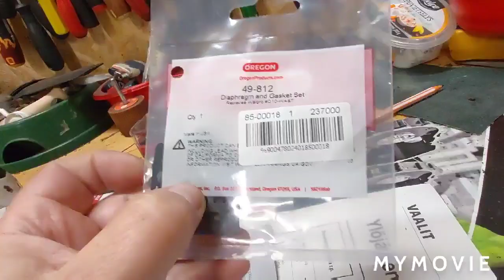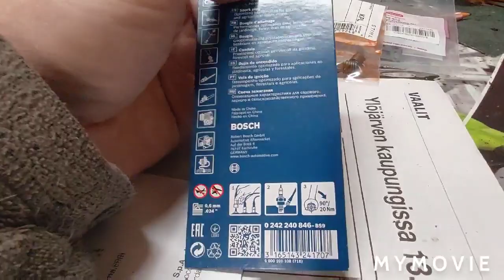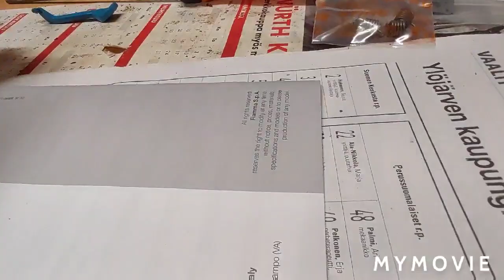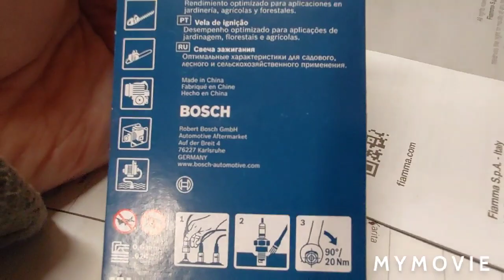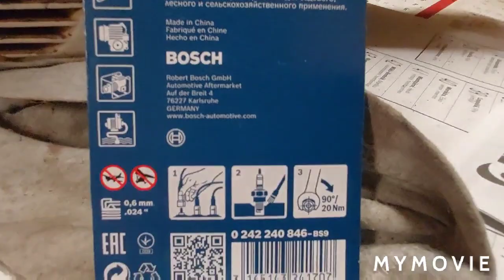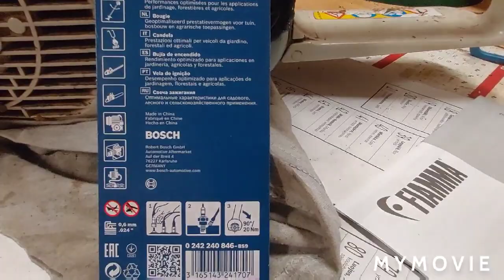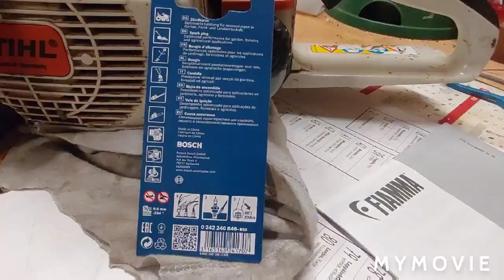Osia tilhiin ja Bosch yllätys...